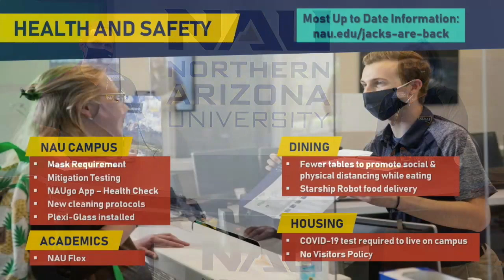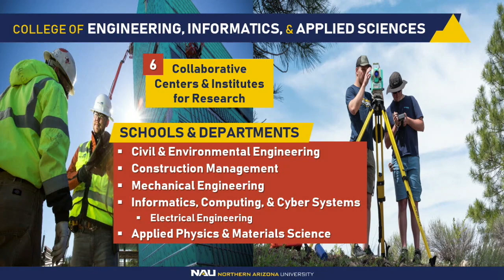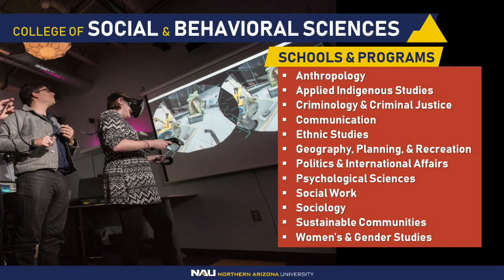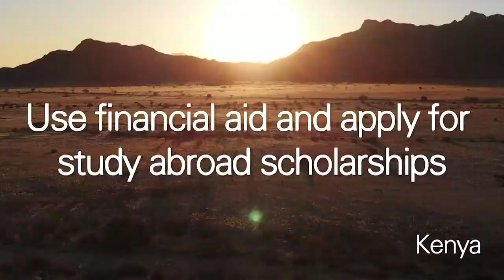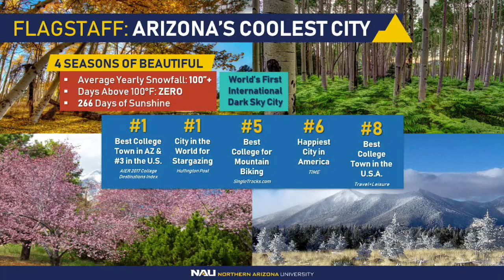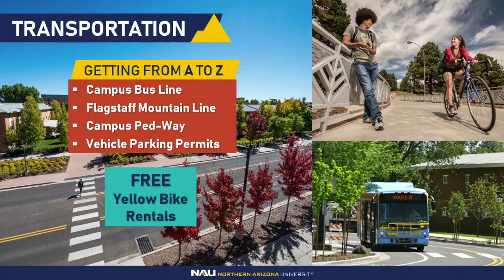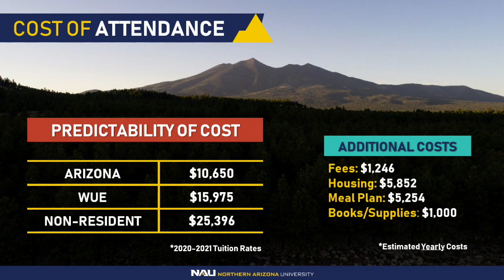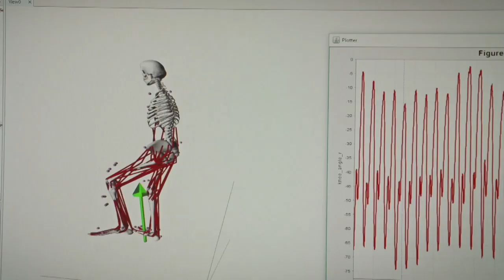Discover NAU 10/10/20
Explore life as a Lumberjack—virtually—at our signature Discover NAU events

These virtual events bring together college-bound students and their families for an engaging and interactive look at NAU’s outstanding academic programs and student services.